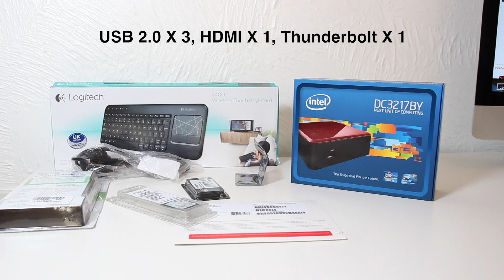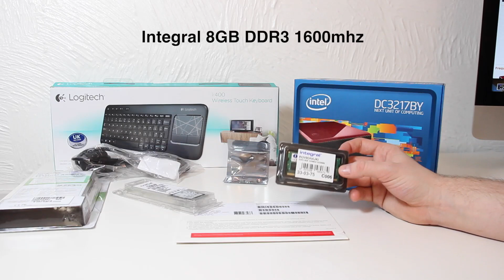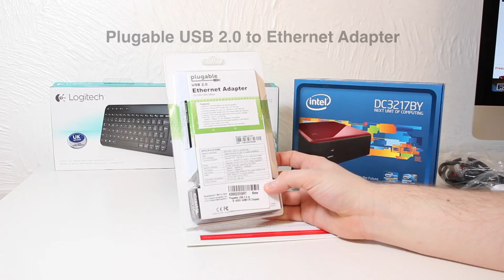Intel NUC Project: Introduction to My Media Centre PC (Part 1)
Intel BOXDC3217BY Barebone Mini-PC:

Crucial CT120M500SSD3 120GB M500 mSATA

Integral 8GB DDR3-1600 SODIMM CL11 Laptop Memory Module